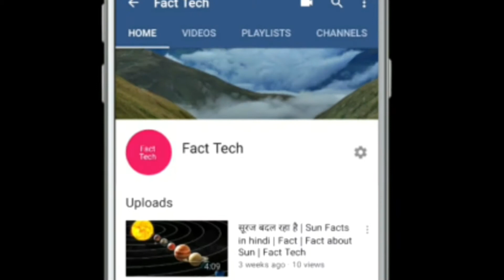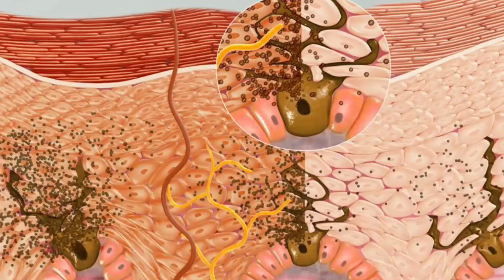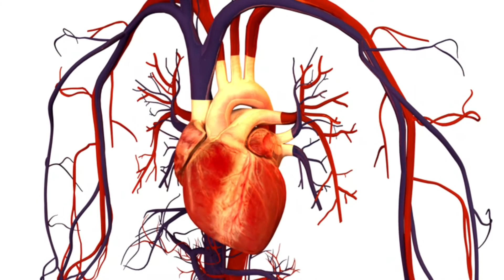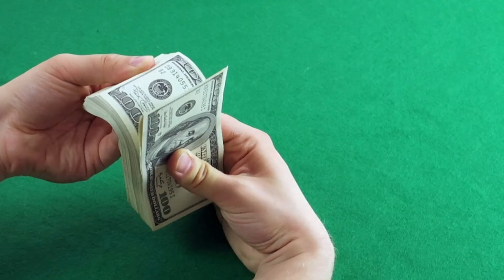विश्व की सबसे महंगी मोबाइल 🤳| World's Most Costly Mobile Phone in 2021⛷